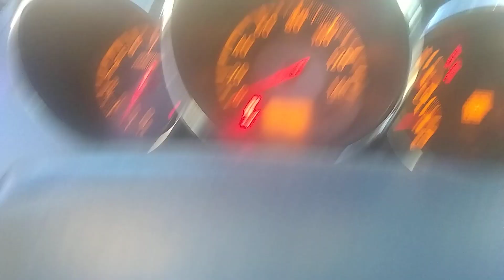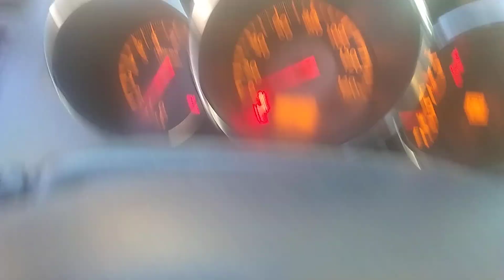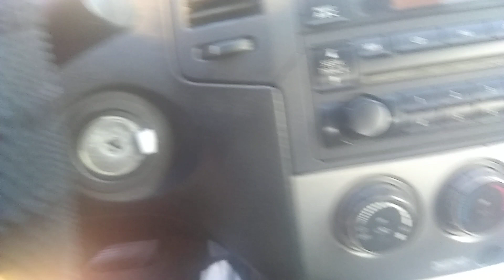Ya ahorramos dinero en llaves de chip